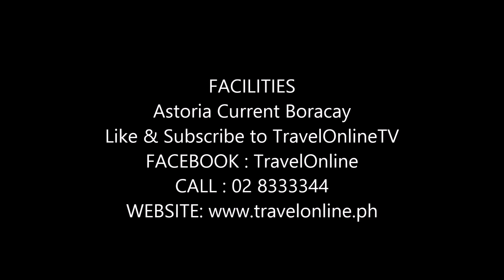FACILITIES - Astoria Current Boracay Philippines Video Tours - TravelOnline TV